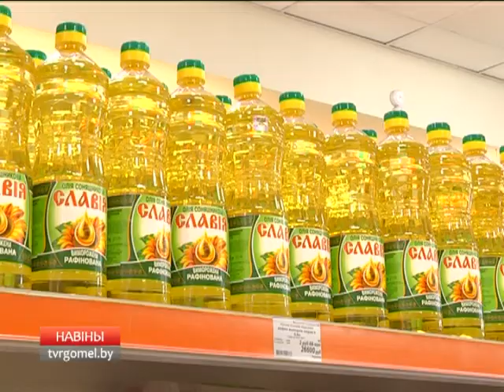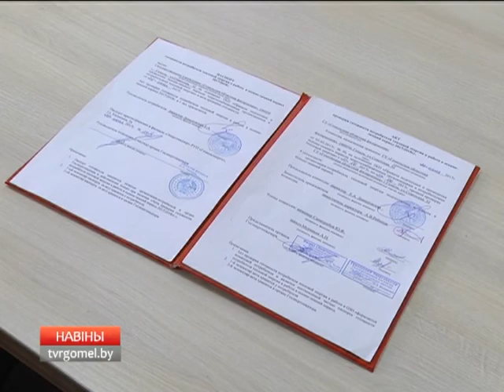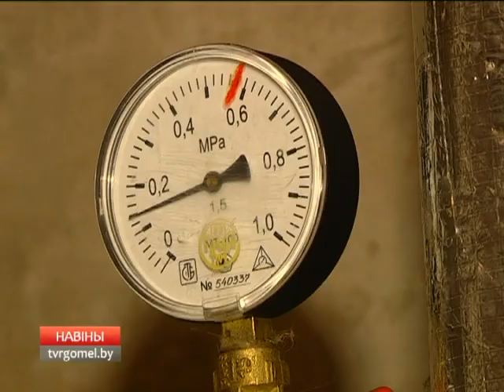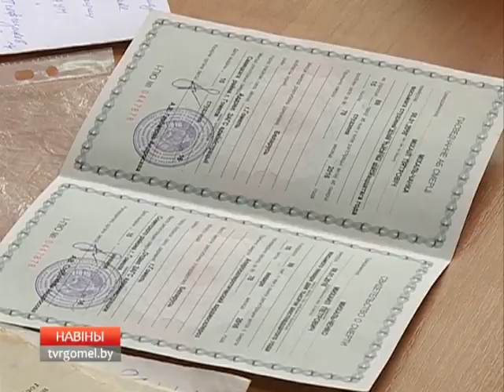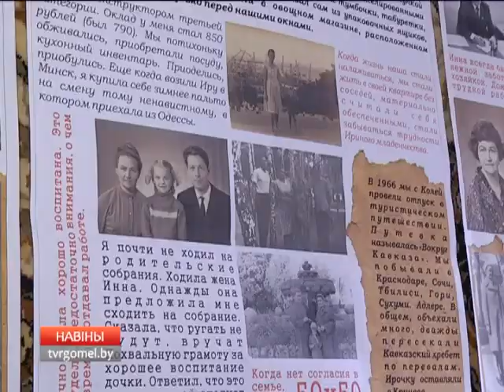27 06 2017 НОВОСТИ 20 00